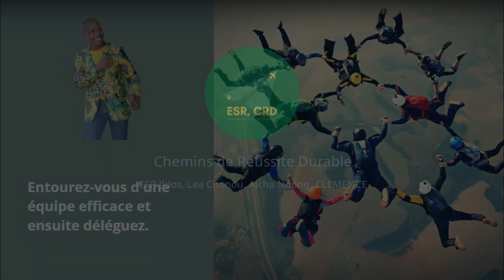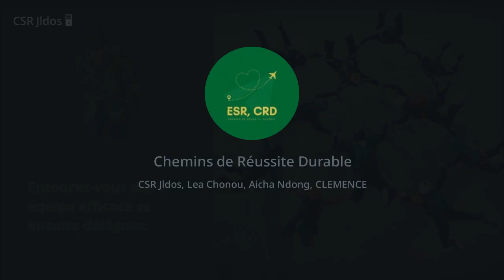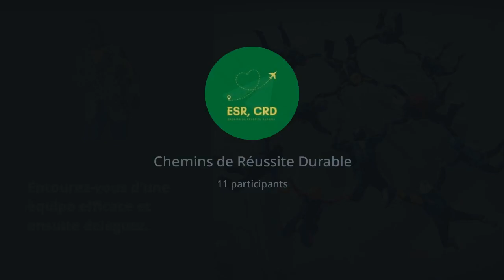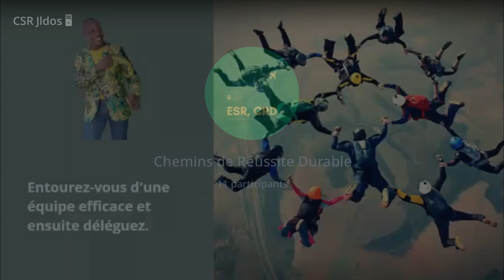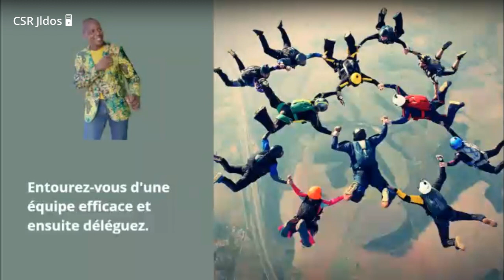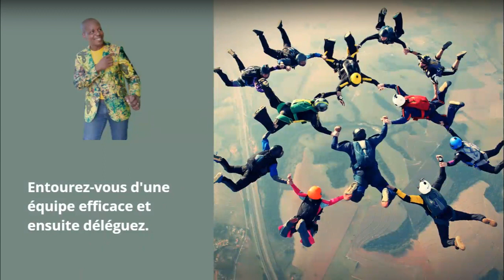Quoi, comment et à qui déléguer efficacement